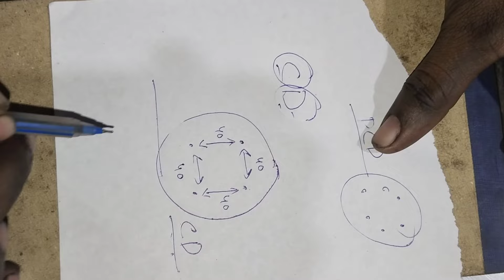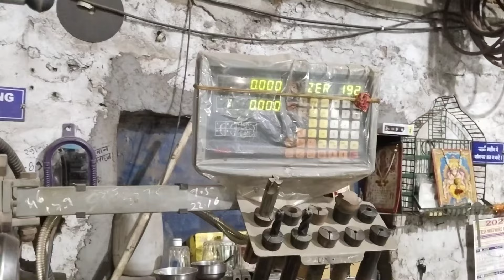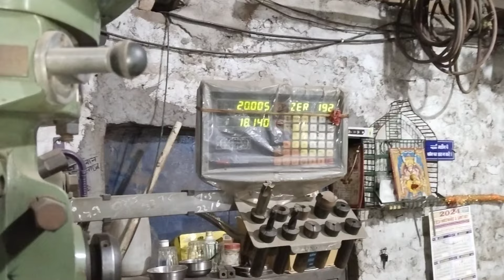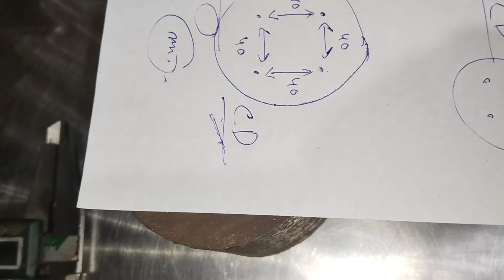PCD मैं बहुत ड्रिल लगाया आपने अब CD मे ड्रिल लगाना सीखते हैं (जबरदस्त वीडियो)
Your curious
 नमस्कार दोस्तों कैसे हैं आप लोग उम्मीद करते हैं अच्छे होंगे और अपना बहुत ख्याल रखे होंगे आज का जो वीडियो है वह सेंटर दया यानी की सीडी में ड्रिल कैसे लगे इसके विषय में बहुत ही बेहतरीन वीडियो आप लोगों के लिए अपलोड है
 इस वीडियो में बहुत ही अच्छे से मैं समझने का प्रयास किया है जो कि आपका काम को बहुत ही आसान और सरल बना देगी जिसके मदद से आप अपने काम को बहुत ही आसान और आसान बन पाएंगे अगर इस वीडियो से आपको कहीं भी थोड़ी सी भी हेल्प मिलती है तो आप अपना प्यार इस चैनल पर बनाए रखें क्योंकि आपके द्वारा दिया हुआ प्यार ही मेरी सबसे बड़ी पूंजी है धन्यवाद🌹🌹🌹🌹🌹

      🙏🌹welcome🌹🙏